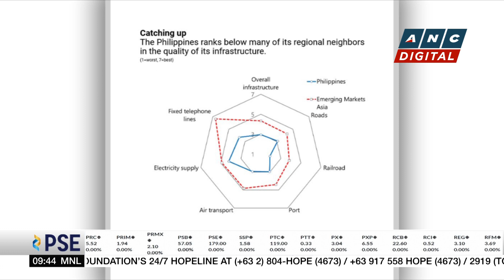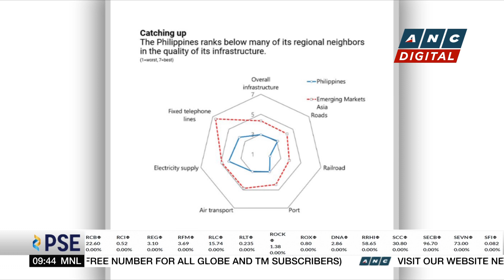Bongbong Marcos admin OKs first PPP project | ANC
Market Edge: An interview with AmCham PH's Engr. Rynor Jamandre.